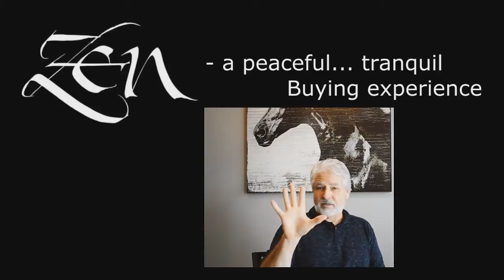Patio Doors Tanglewood Forest TX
Customer-Driven Design

We offer the following types of replacement windows in Austin TX:

Awning windows
Bay windows
Bow windows
Casement windows
Double hung windows
Garden windows
Hopper windows
Picture windows
Round top windows
Slider windows
Special shape windows
Patio doors